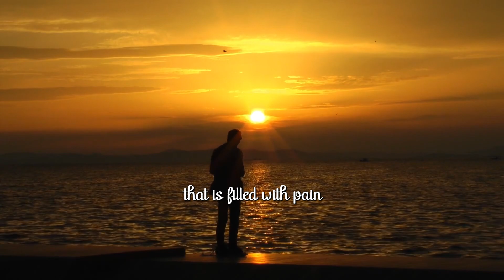Stolen heart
I wrote this song actually about my ex wife so it’s a kind of history song how we met and how we departed after 20 years and how life moves on no time for regrets#osaka